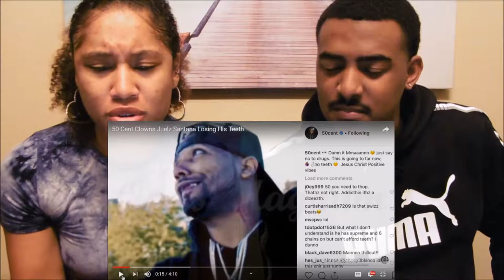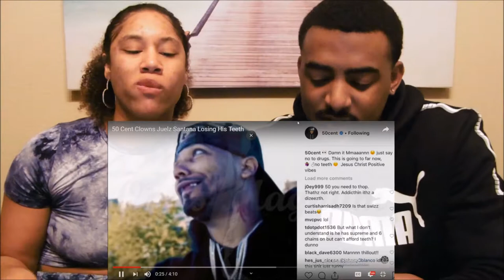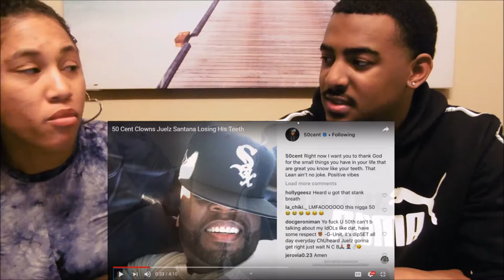50 CENT MAKES FUN OF JUELZ SANTANA MISSING TEETH (reaction )